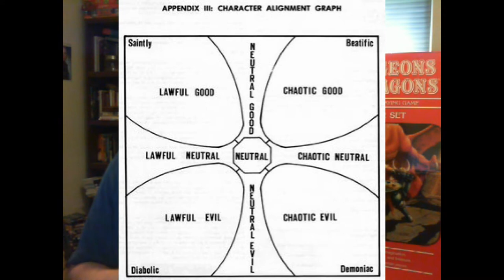D&D White Plume Mountain Notes #4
This episode: The terraced aquarium fun continues. Ropes, glass wall straddling, and fireballs abound. Sea lions can jump. Chunky salsa manticores. Darkness spell vs light spell. Swimming in metal armor in 1E vs 5E, plus underwater combat rules. A surprise halfling instead of Blackrazor. Doggone it, the party loses a mount.

This is a series of Shane's notes, thoughts and tips for running the classic D&D adventure White Plume Mountain from 1979, converted to 5th Edition in Tales from the Yawning Portal.

Each video follows the most recent session with his group.